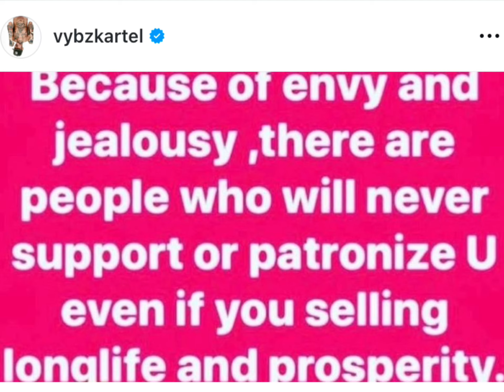Vybz Kartel Shows off 4 Million Cash and Link up Gucci Man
Watch until the ending